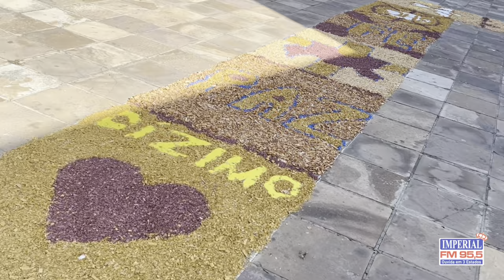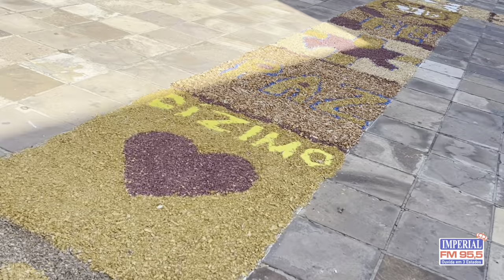Hoje e dia de Corpus Christi